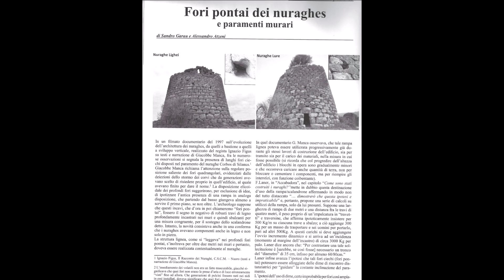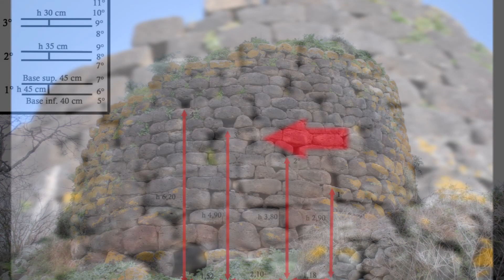I Fori Pontai dei Nuraghi Sardi (Architettura della Sardegna Nuragica)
Un video sulla costruzione del modellino del nuraghe Corbos di Silanus, realizzato dall'artigiano Efisio Busonera, su progetto dell'archeologo Alessandro Atzeni, tratto da uno studio sui "fori pontai" pubblicato da Atzeni e Garau sulla rivista di archeologia sarda "sardegna Antica" (vedi link).

(articolo scaricabile gratuitamente iscrivendosi al sito).

L'attrezzatura che utilizzo per i filmati:
Videocamera

I miei libri:
La monetazione nella Sardegna nuragica: ipotesi e ricerche
Gladiatores: Combattimenti rituali nella Sardegna nuragica
Gigantes de Perdas. I nuraghi
Manuale di archeoastronomia in Sardegna